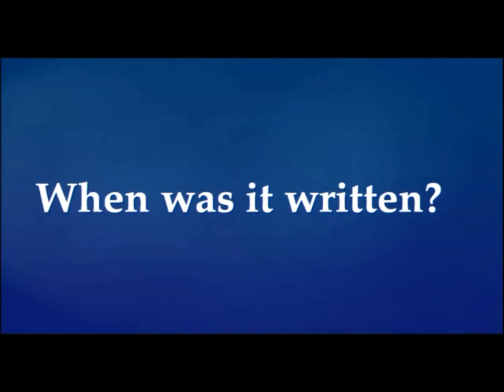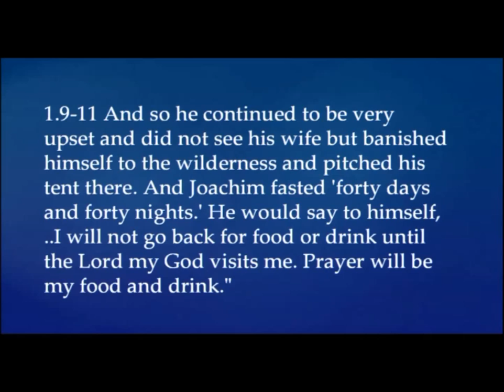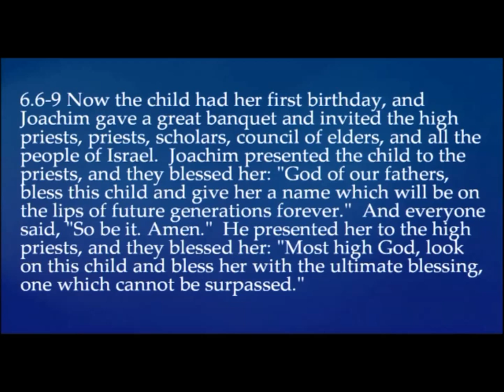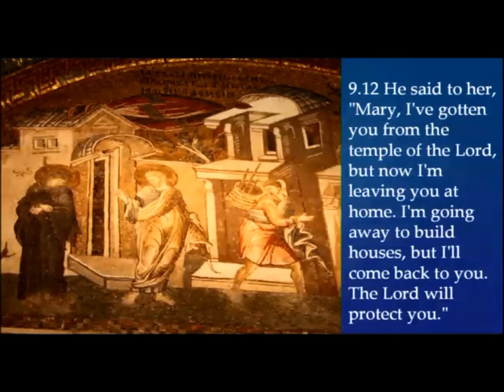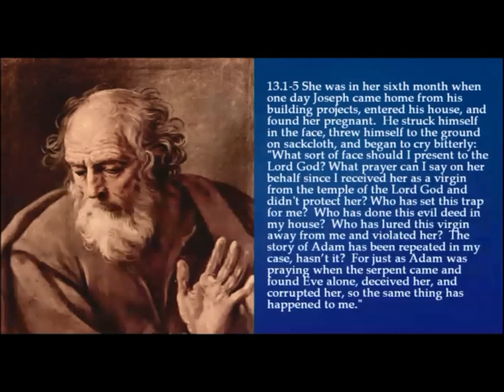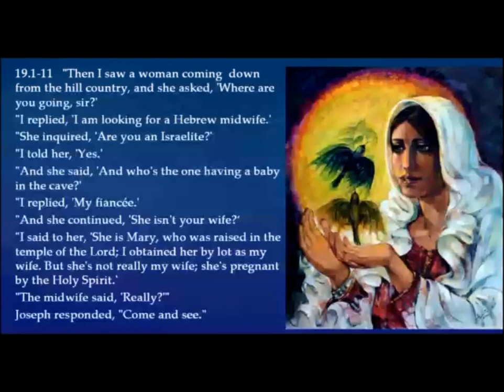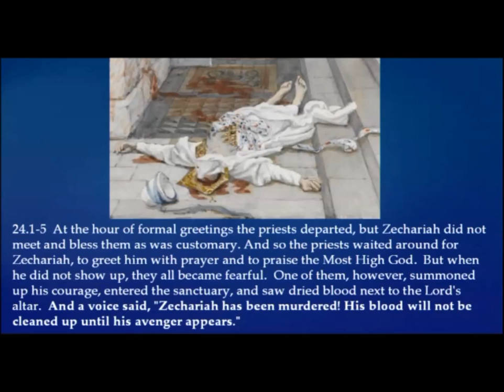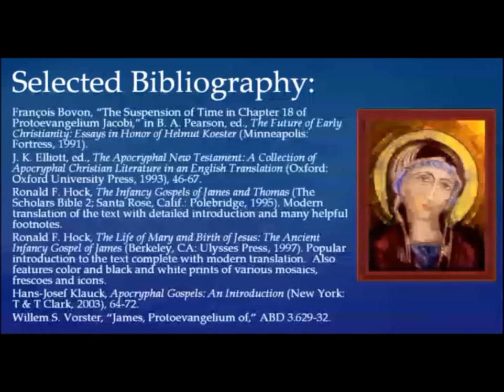Protoevangelium of James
The most significant ancient source for traditions about Mary is a late 2nd century text entitled, the Protoevangelium of James. Here we encounter the story of Mary’s parents, Joachim and Anna, who are tragically childless, despite their personal holiness. Divine intervention comes in the form of an angel of the Lord who appears to Anna, prophesying that she will give birth to a child “who will be talked about all over the world.” The text goes on to relate traditions about Mary’s birth, infancy, childhood, eventual association with Joseph, and the events surrounding the birth of Jesus. This is a must read for anyone who has a lively Marian devotion.